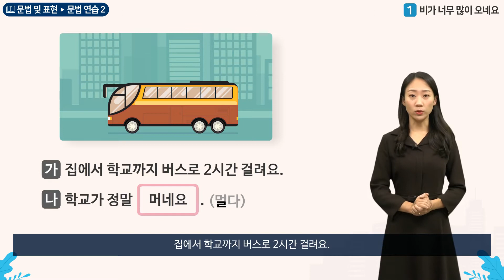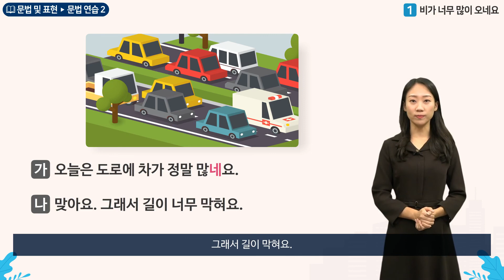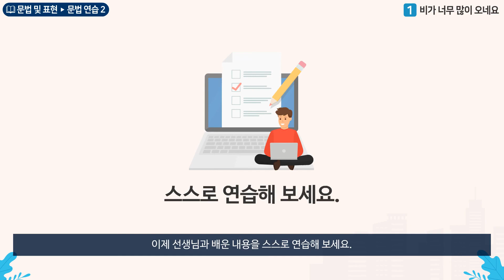세종학당 한국어 초급2 1과 비가 너무 많이 오네요_문법연습(-네)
"1과 비가 너무 많이 오네요
'-네' 문법을 활용하여 연습문제를 풀어요.